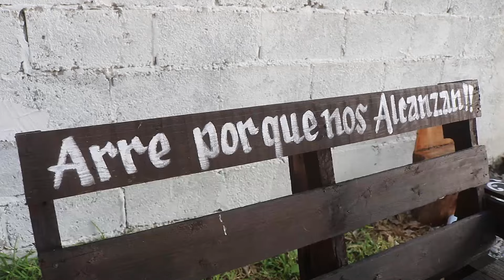LOS VIEJONES de LINARES --5ta PARTE XV AÑOS VALERIA RANCHO NUEVO GUADALCAZAR SLP